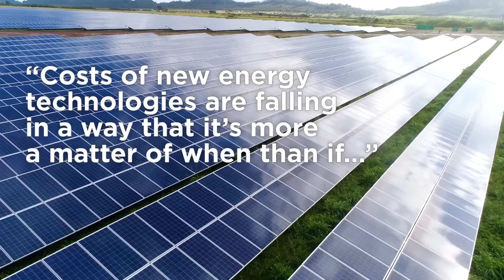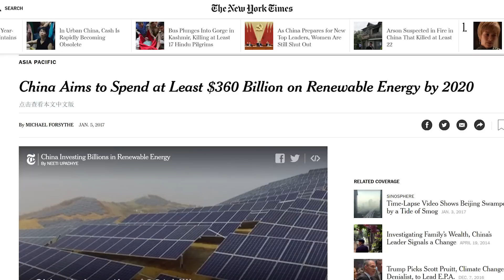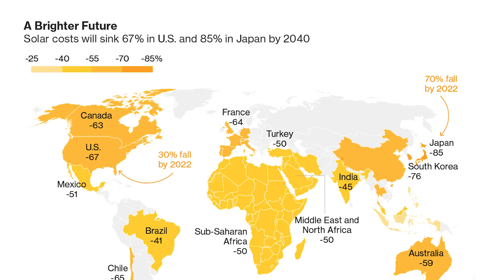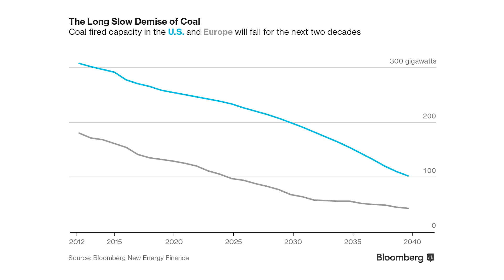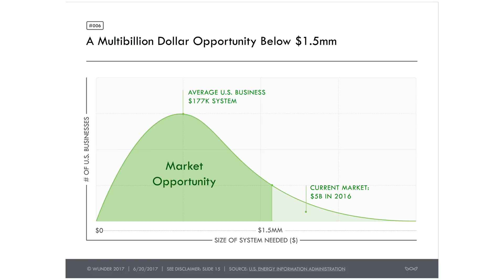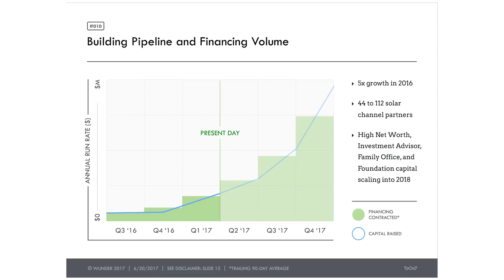Solar Cheaper Than Coal By 2021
By 2021, solar power will be cheaper than coal power, A new report from Bloomberg New Energy Finance (BNEF) shows that the price of solar power is dropping rapidly and much faster than anticipated. This week, we’re examining not only the cost of solar power, but its transition to a mainstream power source.

The report’s lead author, Seb Henbest, said “costs of new energy technologies are falling in a way that it’s more a matter of when than if.”  If the report is correct, we could see a decline in global CO2 levels as early as 2026 - which is much sooner than forecasted by International Energy Agency.

Countries like China and India are still installing coal plants. However, as suggested, once solar proves to be cheaper, things will likely turn around. In fact, China and India are preparing for the solar boom and are currently the biggest markets for new solar farms. They’ve also invested trillion of dollars in solar, accounting for 39% of investments in the solar power industry overall. And, China plans to invest even further. They’re aiming to spend at least $360 Billion on renewable energy by 2020 to not only fight climate change but to reduce pollution in their major cities.

Despite Donald Trump saying: "we’re going to bring back the coal industry,” Solar power is becoming the energy front running in the US with prices dropping. In fact, the Bloomberg report predicts that US solar powers costs will drop by 67% by 2040, while Canada will see a 63% drop.

While these solar price drops for Canada and the US are huge, they don’t hold candles to Japan. It’s projected that Japan will see a 70% drop by 2022 and 85% shortly after that.

The fact is, when something is objectively cheaper and better, there’s no stopping it.

With the shift towards solar, some may expect doom for big oil countries like Saudi Arabia. But, they’re jumping on the solar bandwagon as well. Despite being OPEC’s top oil producer, Saudi Arabia is planning to develop 30 solar and wind projects over the next 10 years. And, big oil companies like BP are also making their first investment into renewables in half a decade.

Looking at the trend towards solar, we’re likely looking at the rise zero-emission technology. Tesla and other electric vehicles as well as things like home batteries will likely gain popularity and become more and more renewable.
All of this adds up to a cleaner and brighter future for our kids, which is where today’s sponsor, Wunder Capital, comes in…

In 2016, 39% of new generation capacity purchased online was solar. This is leading to a boom in residential and commercial solar projects. This is why Wunder Capital is offering up to 8.5% annually to investors who are willing to help fund small- and medium-sized businesses transition to solar.

Banks don’t understand how to fund business’ transitions to solar. Wunder Capital gets it and gives business get the resources they need to make the switch. Becoming a Wunder Capital investor is an opportunity for you to help fight climate change as well as diversify your portfolio. There are no monthly fees, and you can get started with an investment of $1,000.

As always, for the latest Tesla news, visit us at Teslanomics.co – and sign-up for our email updates!

// My Gear //
Canon 80D
24mm Lens
Shure Mic
LED Studio Light
Small LED Light
Apple iMac
Standing Desk
Logitech C920 (webcam)
Rode Podcaster
Google Pixel